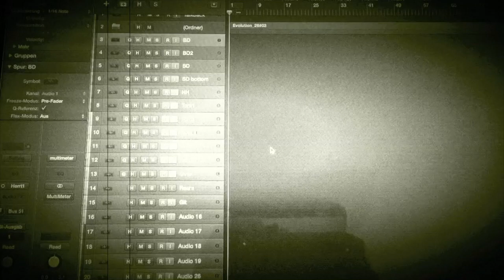Karl Ritter- Christian Eigner/ EVOLUTION/Soundritual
Karl Ritter Guitar/Feedbackguitars/Sounds
Christian Eigner/ Drums
Chris Scheidl/Video & Audiorecording/Mixes
recorded/Studio-Most Production 2015